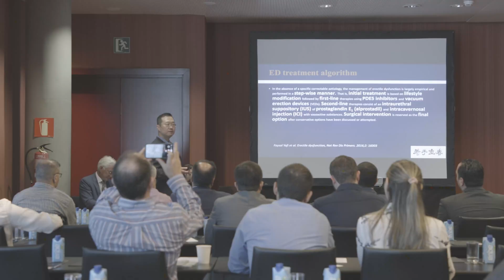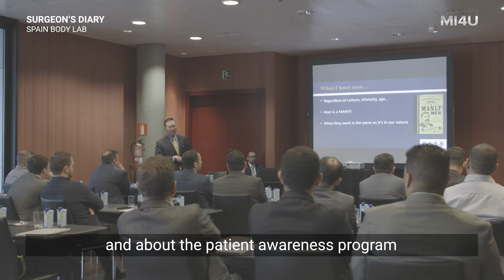[2022 Penile Implants Body Lab, Barcelona, Spain] Dr. Park Invited as a Training Leader_ED Surgery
[2022 Penile Implant Body Lab, Barcelona, Spain]
This Penile Implant body lab was held at Universitat de Barcelona/Campus de Ciencies de la Salut de Bellvitge, Barcelona, Spain in June, 2022

In this video, Dr. Park shares his experience with the event and why hands-on body lab training courses are important for both trainee and trainer to being a better penile prosthetic surgeon